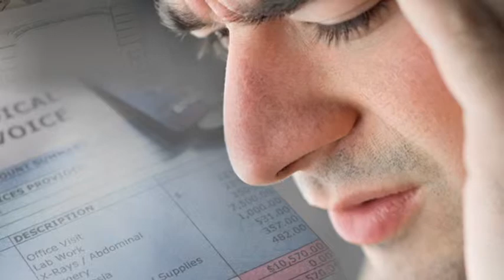The Blameless Victim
On January 9, 2002, there would be no predicting that a forty-ton tractor-tanker carrying liquid asphalt would crash into Marcia Rhodes’s stopped car, leaving the wife and mother paralyzed from the waist down and with extensive secondary medical damages.

This is the story of the Rhodes family’s decade-long struggle against the devastating consequences of this crash—horrible medical traumas, an unending financial struggle, a daughter’s deep depression and alienation, as well as endless battles against insurance companies and an uncaring legal system.